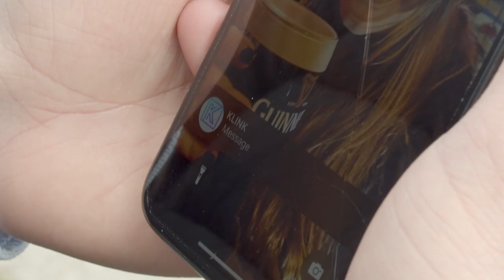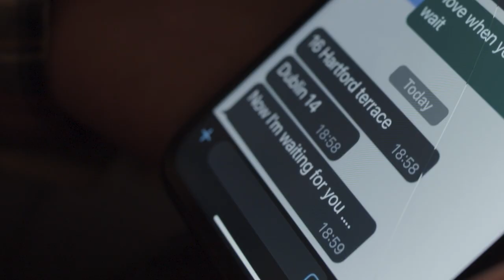MILK - SHORT FILM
Winner of the FNI Fast Fest Runner Up award 2023. A short film following a man's romantic affair.